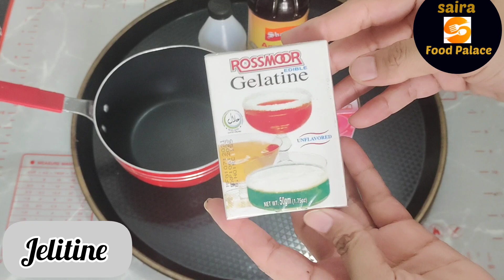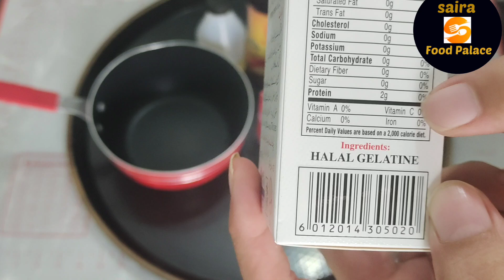Is Gelatin gud for ur hair? |Gelatin secret Hair Growth Hack | protein hair mask | Stop Hair Fall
Gelatine Protein treatments smooth the cuticle of the hair, creating smoother strands and stronger hair, and deals with problems like hair breakage, hair thinning, and baldness. I have found after I do this gelatine glossy hair treatment, my hair became shinier, bouncier, stronger, and way less frizzy. It can also nourishes hair  can act as an excellent remedy for dandruff, roughness, and split ends. It also helps to regrow lost hair in the bald patches area. Protein treatments are expensive at salons. This DIY Super Glossy Gelatine Protein Mask is more like an ApHogee treatment which is pretty pricey. Instead of buying those pricey treatments, you can make this easy homemade protein hair mask with all-natural ingredients that you probably already have in your kitchen. In this video, I will be sharing, gelatine, olive oil, and apple cider vinegar protein hair mask. Gelatine which remarkably resembles keratin protein actually binds the damaged parts of the hair to strengthen it, but also nourishes the entire strand as well. It helps to smooth the hair cuticle, boost shine and reduce breakage and reduce frizz also gelatine can also improve hair thickness and growth and you will get long strong, and shiny hair. The protein in gelatine is hydrolyzed collagen. Gelatine not only sticks especially well to damaged areas, but frequent use of this DIY protein hair treatment mask, followed by a deep conditioning method will get you back to life, especially after colouring, bleaching, straightening, swimming, excessive styling, etc, and give you long-lasting results with beautiful hair. Use this hair mask, once a month to get smoother, shinier, stronger, and softer long hair. This mask can be used for any hair type from straight hair, to wavy hair, curly hair, rough hair, dry hair kinky hair, oily hair, bleached hair, and colored or dyed hair. Eating a protein-rich diet can also help stimulate healthy hair growth. This video is in Urdu and Hindi.

gelatine powder for hair growth

mask ingredients:

jelitine 2 tablspon
coconut oil or any hair oil 2 tablspon
apple cider vinegar 1 teaspon
mix ingredients and apply on hair 1/2 hour
then wash
use within in week

search quires:

hair loss
hair loss treatment
gelatine for hair growth
gelatine powder
black hair
fazal Siddique hair loss remedy
hair growth
Rabia skin care remedy
extreme deep conditioning
egg for hair
rapid hair growth
protein treatment for natural hair 4c
long natural hair
avocado hair mask
cardi b hair mask
avocado hair mask for hair growth
protein hair treatment
homemade hair mask
triple hair growth protein hair mask
hair loss cure
hair fall
hair growth tips
hair care
alopecia
home remedies
natural hair
onion juice
hair loss remedy
onion hair mask
hair thinning men
hairfall and hair growth treatment at home